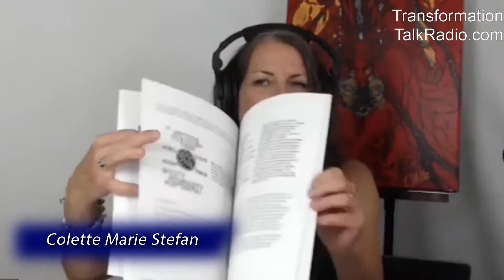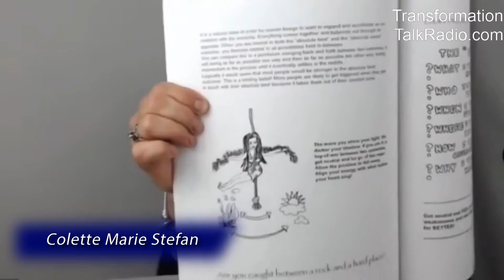When Your Physical Environment Supports You, Life Is Just Easier! with Colette Stefan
The Dr. Pat Show: Talk Radio to Thrive By!: When Your Physical Environment Supports You, Life Is Just Easier! with Colette Stefan

A quantum arrangement in your home or business with the energy correcting cards and paintings from Tails From The Vector will Increase THE FLOW OF ENERGY to support your authentic desires through Feng Shui principles (the ancient Chinese study of Wind and Water) Sacred Geometry (The study of nature according to mathematical principles) Universal Law (Common Sense) and Energetic Upgrades (THAT split second in Space Time that allows Shift to Happen!). We LOVE to hear from you!